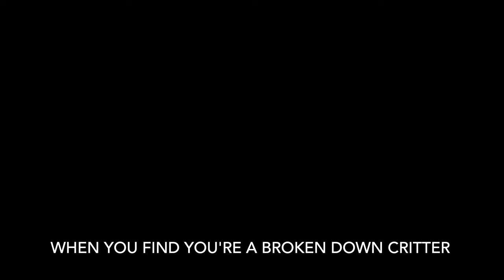Stephen's audition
This is an audition for a production of The Grand Duke